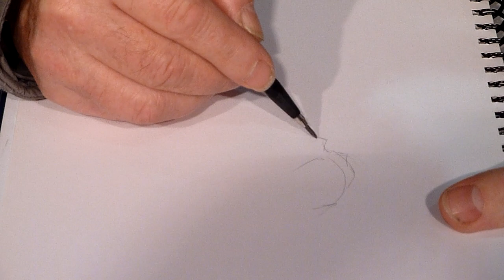Hermann - Madrid 2010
Hermann hace una dedicatoria durante el Expocómic de 2010, en Madrid.